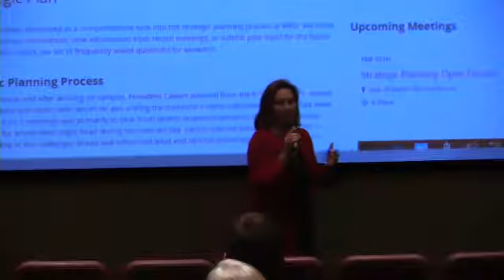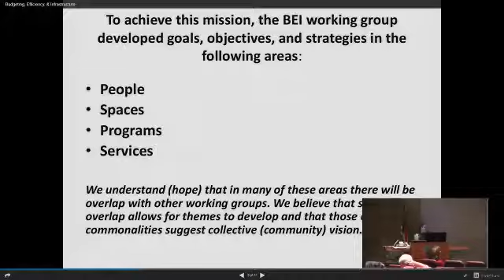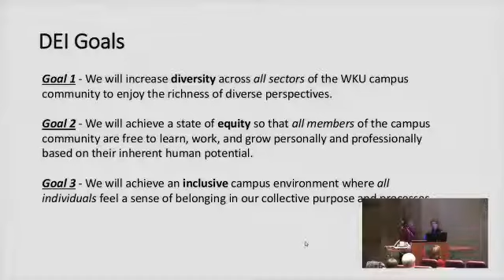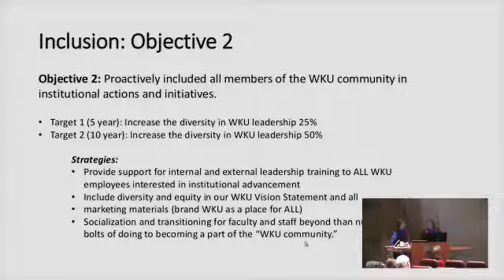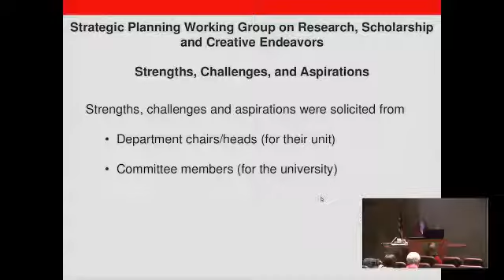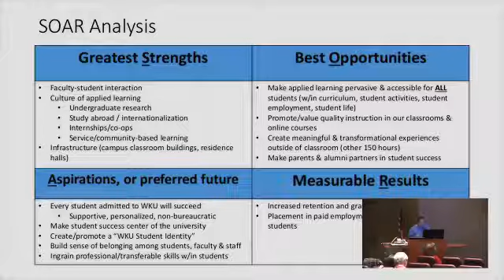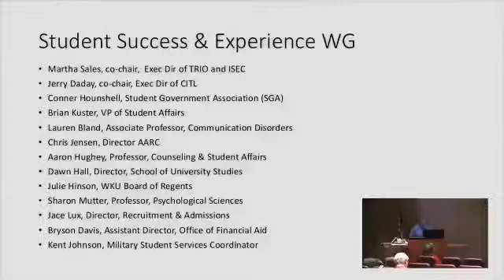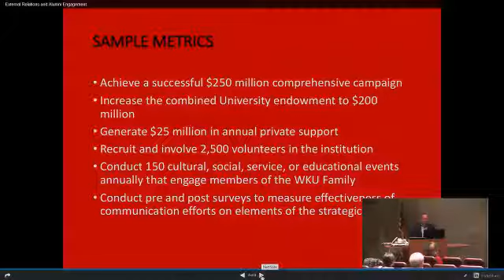Strategic Planning Open Forum: 2-13-2018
Recording of the WKU Strategic Planning Open Forum held Tuesday, February 13, 2018.